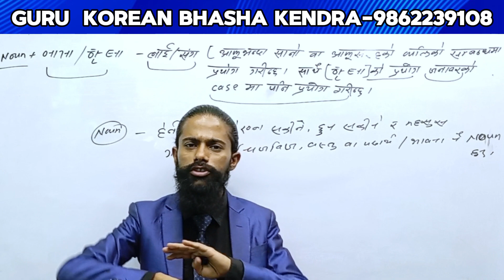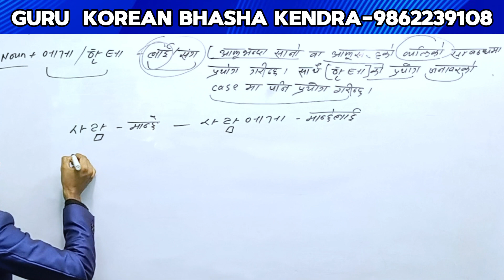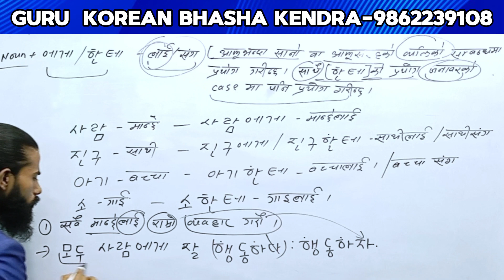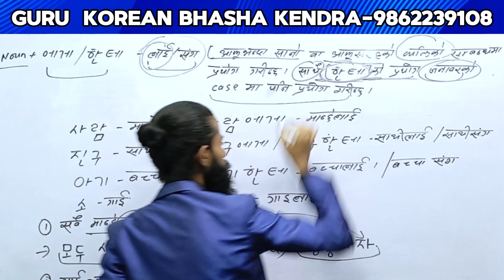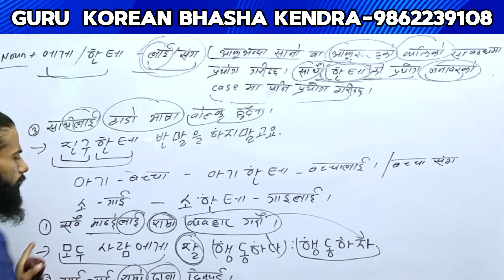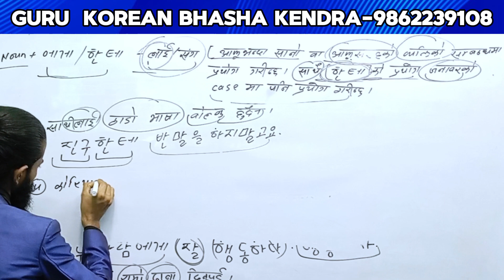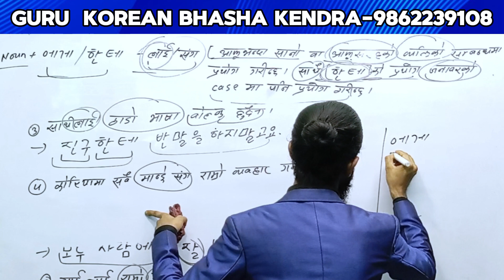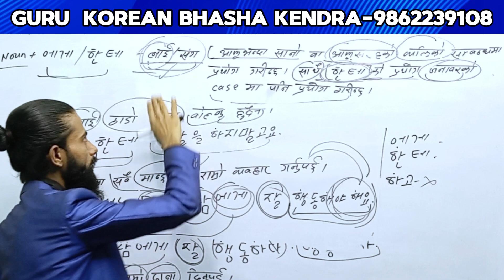Noun+에게/한테: लाई/सङ्ग (सजिलो रुपमाकोरियण बेसिक ग्रामर लाई सिकौ। ) Class By Guru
🔷Selection गुरु बाटै हुन्छ । 🔷
✅कोरियन भाषा पास गर्नका लागी जानै पर्ने बाग्मती प्रदेश को एकमात्र विशेष ठाउ (Guru Korean Bhasha Kendra)चाबहिल्, चुच्चेपाटी काठ्माण्डौ ।( KL Tower) को नजिकै । (Smart Palace) को अगाडी । ST.Lawarance College सङ्गै।🔥🔥
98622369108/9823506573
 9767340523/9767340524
CEO/FOUNDER
   🔷GURU🔷